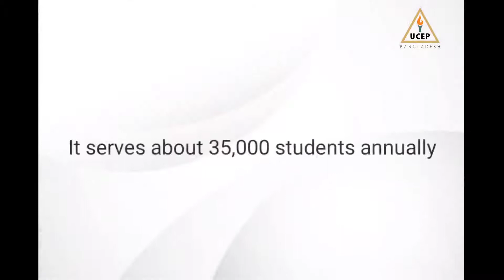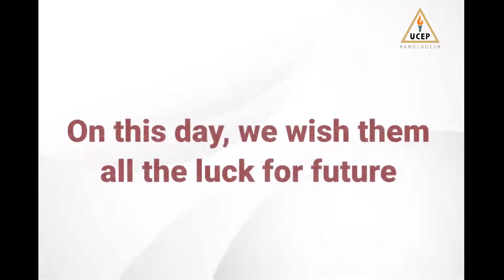UCEP Bangladesh observed International Day of Disabled Persons 2020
UCEP Bangladesh observed International Day of Disabled Persons on December 03, 2020, to foster the special abilities and well-being of the specially-abled children.

The visionary principles of UCEP Bangladesh inspires thousands of children and youth to improve their livelihoods and live up to their dreams, strongly ensuring participation of females, persons with disabilities and people from ethnic minorities in all aspects.

In 2020, the UN’s theme was “Building Back Better: toward a disability-inclusive, accessible and sustainable post COVID-19 World”.